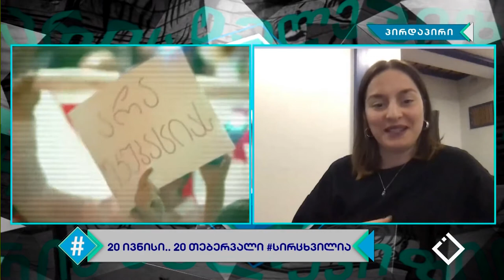ჰეშთეგი / Hashtag - 20.02.2020